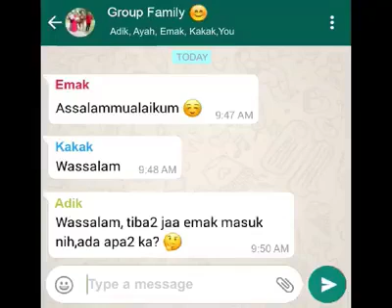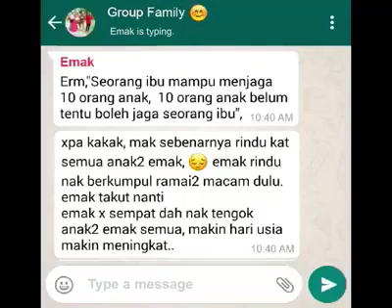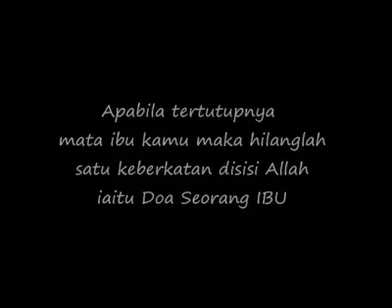hari raya whats app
. GEMPAR dan PANASSSSSS !
TAMAN MEDAN - PETALING JAYA
akan diserbu peminat Tupperware !!!
Jualan Besar Besaran Taman Medan sempena Cuci Gudang Tupperware saya. Aneka tupperware dari tahun 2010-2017
jika anda stay di Blok D Apartmen taman medan jaya, dan di Taman Medan dan kawasan sekitar seperti Taman Dato Harun.. anda saya pelawa untuk hadir ke rumah saya di Blok D, tingkat 15 (penthouse) Apartment taman medan untuk sesi penghabisan stok Tupperware saya yang berlambak kat umah tu.
sebelum anda datang. anda diminta untuk masuk dulu kat GROUP whats app saya. sila click link ini dan beritahu nama anda ya. click sini sahaja..